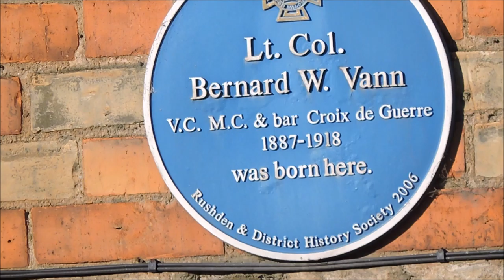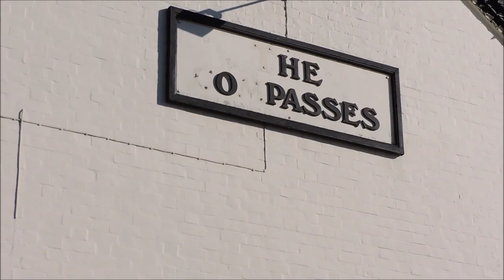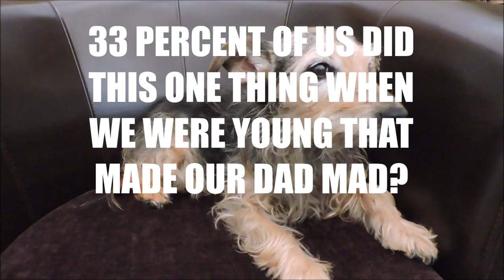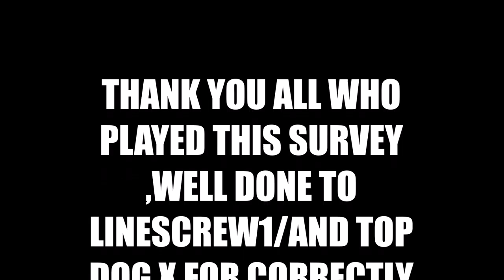NEW WALK FOR ME AND ANNIE IN RUSHDEN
TODAY WE WALKED ALONG HIGH STREET SOUTH INTO PARK ROAD AND DOWN GRIFFITH STREET AND INTO HALL PARK. THE TUNE "DIVINE LIFE SOCIETY " BY JESSE GALLAGHER